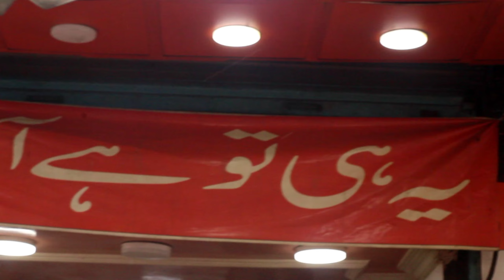Famous Azad Bun Kabab at Burns Road Food Street Aram Bagh Karachi | Tasty Bun Kabab | Must Try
Azad Bun Kabab
Location: